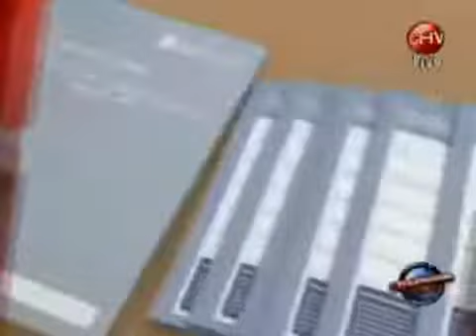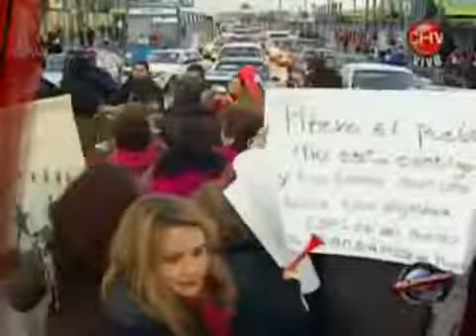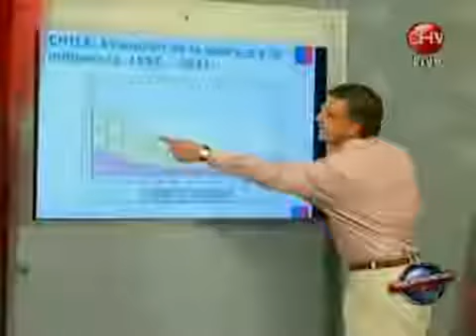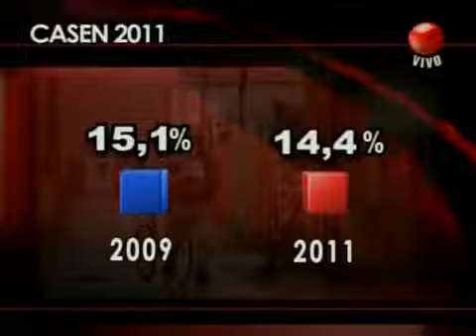Juan Carlos Feres, ex CEPAL: Pregunta y11 no fue pre testeada (1/2)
Segunda parte: Juan Carlos Feres, ex Jefe de la Unidad de Estadísticas Sociales de la División de Estadística y Proyecciones Económicas de la CEPAL, invitado.

Primera parte: Juan Carlos Feres, ex Jefe de la Unidad de Estadísticas Sociales de la División de Estadística y Proyecciones Económicas de la CEPAL, invitado.

El ex jefe de la Unidad de Estadísticas Sociales de Cepal además aseguró que las correcciones a la encuesta Casen deben apuntar a una nueva arquitectura institucional.